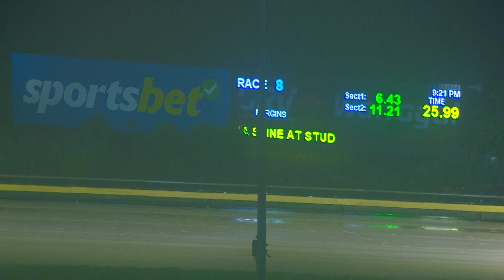WGL TUE 02 MAY 23 R8